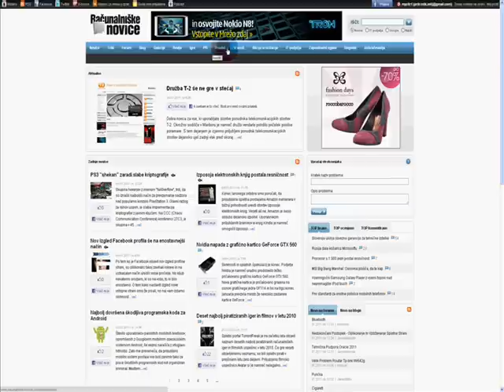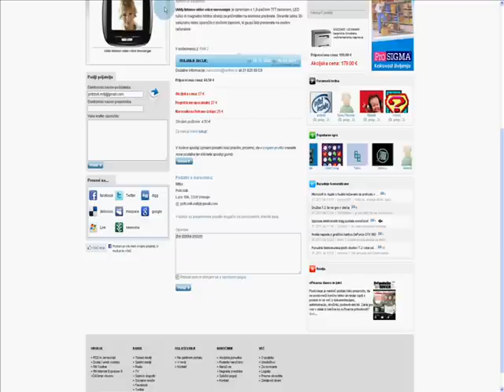Akcije računalniške opreme (IKT) na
Akcije računalniške opreme in ostalih izdelkov zabavne tehnologije (IKT) na Obiskovalci portala imajo posebne ugodnosti! Preverite jih!